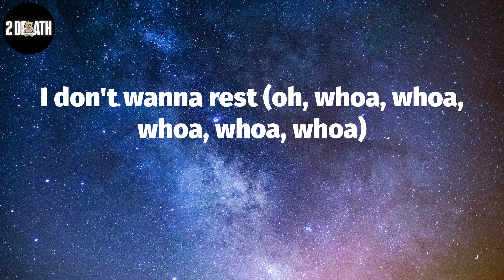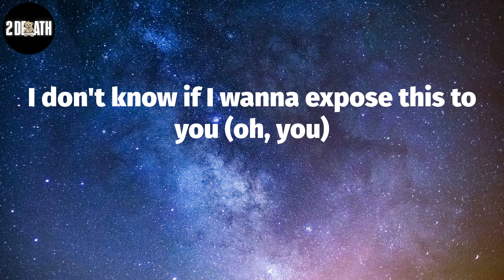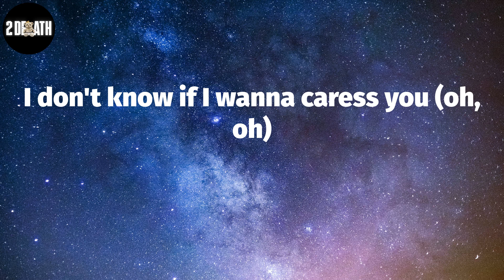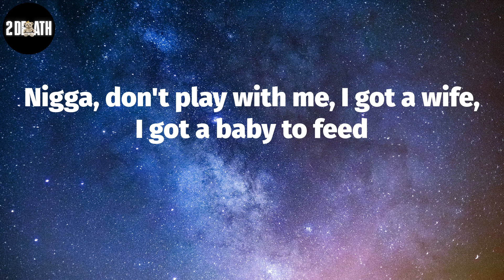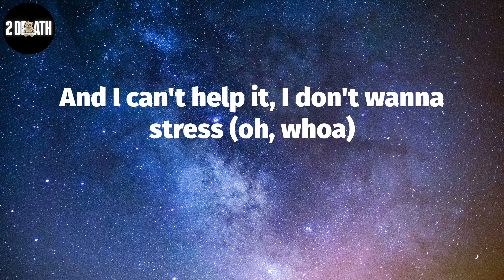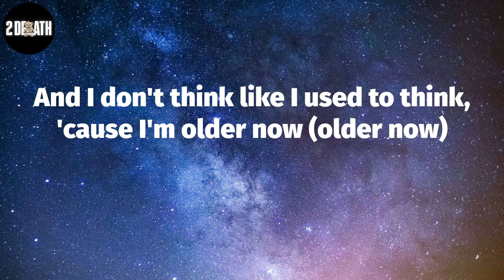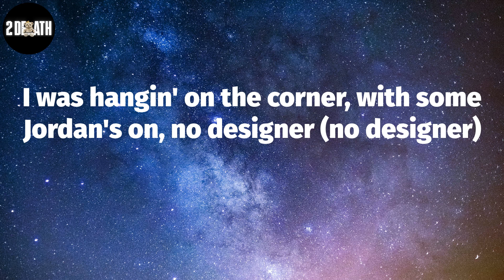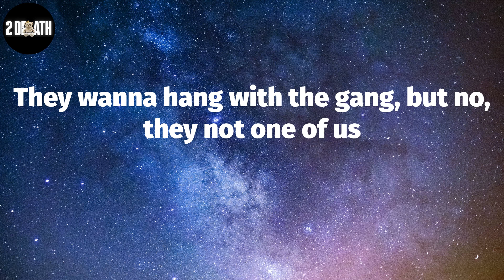Young Thug, "Stressed" (Lyric Video)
Young Thug, ""Stressed"" Lyrics:
Got me stressed (oh, whoa, whoa, whoa, whoa, whoa)
I don't wanna rest (oh, whoa, whoa, whoa, whoa, whoa)
Smokin' cigarettes (oh, whoa, whoa, whoa, whoa, whoa)
Get it off my chest (oh, whoa, whoa, whoa, whoa, whoa)
I don't wanna stress (whoa)
But I can't help it thinkin' if I lose the rest (oh, whoa)
And I can't help it, I don't wanna stress (oh, whoa)
But I can't help it, yeah (oh, oh)
Rocky Balboa, I'm boxin' with ya, yeah (whoa, whoa, whoa, whoa)
I don't know if I wanna sock it to ya, hey (whoa, whoa, whoa, whoa)
I told her buy Huaraches for me (whoa, whoa, whoa, whoa)
Skeletons out the closet for me, hey (whoa, whoa, whoa, whoa)
I don't know if I wanna expose this to you (oh, you)
I don't know if I wanna caress you (oh, oh)
I don't know what I wanna do with you, girl (oh, whoa)
I don't know what I wanna do with you
Well, it's that gat totin', pistol holdin' nigga on your damn street
Pussy nigga usually pop a trigger if the hand speak
Lackluster, I'ma smack suckers this year
I'ma make a hundred thousand racks off of this here
Do the math, hunnid million for the slow ones in the class
Type of bags I be gettin' be too big to pay in cash
Send the wire, send it fast, 'fore I might just change my mind
Nowadays a million dollars barely worth a nigga time
I ain't sayin' I'm the richest nigga that's in this shit (but I'm one of them)
Barely check my account, nigga, I'm admittin' it (I don't give a fuck)
Fuck around with my bread, bet you I'ma find out (I'ma catch you, nigga)
Couple niggas I deaded, know what I'm talkin' about
Nigga, don't play with me, I got a wife, I got a baby to feed
I got a mama to spoil, I got a brother, got a few legal fees
I got a daddy and shit, medical bills, credit to fix
People to pay, label to run
You play with your life if you play with my funds, nigga
No, no, no
Old sweats, road, jets, tote TECs, no flex
Bad bitches, no let's, on deck, broke, next
Pill popper, square niggas bare witness (oh)
Blunt twisters, fuck niggas (oh, got me stressed, oh)
I've been stressin' 'cause I still ain't buy my dad a house (stressin')
I've been stressin' 'cause my girl said, "We can't work it out" (got me stressed)
I know some people that start sinnin' soon as church get out (church get out)
And I don't think like I used to think, 'cause I'm older now (older now)
When you broke, you doin' more for less (yeah)
You ain't findin' no success (no success)
Sad to say my girl just left, and I really love her to death (I do)
Told her I can't call her my ex
'Cause I feel like we ain't finished yet (we not done)
I just text her phone and I said, "Are you out your feelings yet?"
And my brother, he just called, he need that lawyer money (that lawyer money)
They said he did it, but I know he didn't (nah)
But you need O.J. money when you tryna get acquitted (yeah)
This shit is sickenin', nobody listen when you in prison (prison)
I was hangin' on the corner, with some Jordan's on, no designer (no designer)
Servin' up that white girl, back then we called her "Fine China" (yeah)
I was lookin' for a bad bitch
But I didn't know where to find her (where to find her)
All this pressure and this stress made me a diamond (diamond)
I'm just tryna show love, some people never grow up
Sometimes I wish I could trust, but that's how feelings get crushed
I used to ride on the train, I used to ride on the bus
They wanna hang with the gang, but no, they not one of us